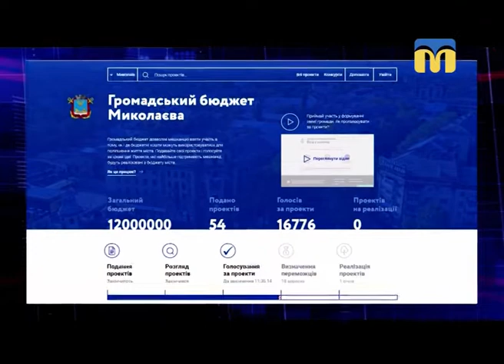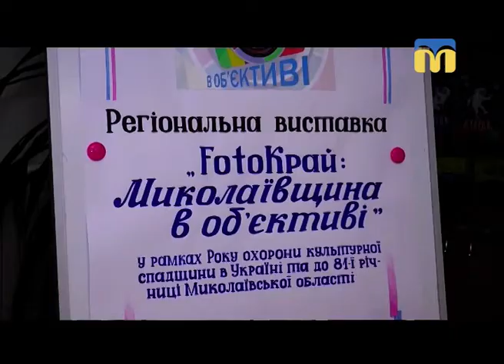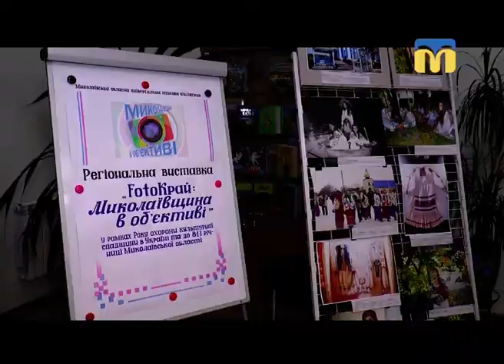17.09.2018. Новини. 19:00